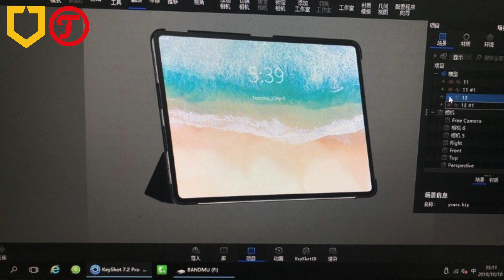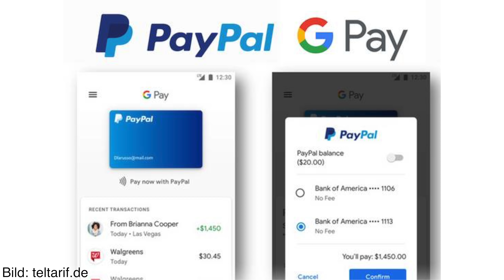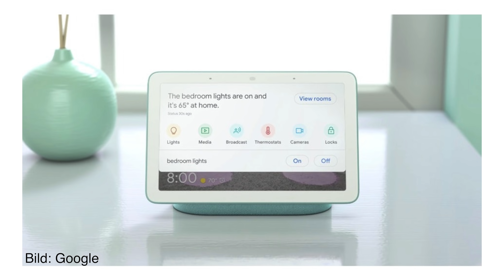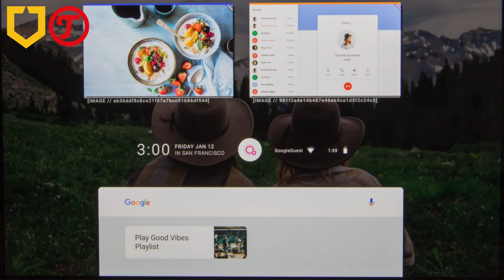TechNews #3| Das ENDE von Android? | Google Pixel 3 / XL | Neue Amazon Echo Geräte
Alle Technik News der Woche: Das sind die TechNews! Präsentiert von Rhinoshield und Teufel.

Steht das Ende von Android bevor? Wie sieht das neue Google Pixel 3 / XL aus? Welche neuen Echo Geräte hat Amazon vorgestellt? All das und weiteres erfahrt ihr in der heutigen Folge.

Heute hier auf meinem Kanal Venix, nächste Woche dann wieder bei Patrick auf dem Kanal Techlove

Weitere Infos zu den neuen Amazon Echo Geräten

Es handelt sich um Partnerlinks, wodurch ihr mich unterstützt, wenn ihr die Produkte über die Links bestellt. Dabei entstehen für euch keine extra Kosten. Danke für den Support :)